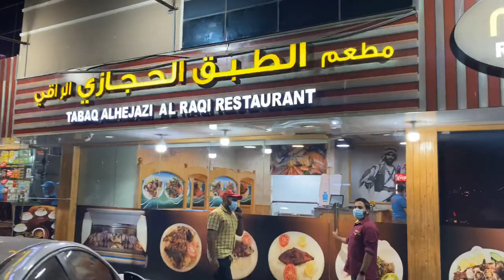BEST GRILL FISH RESTAURANT IN UAE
TABAQ AL HIJAZI RESTAURANT SHARJAH 😍